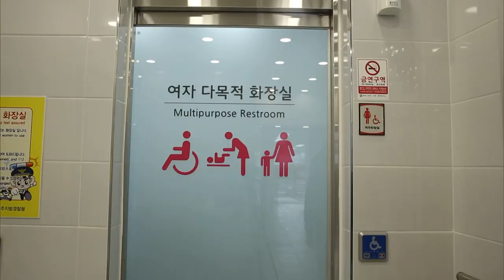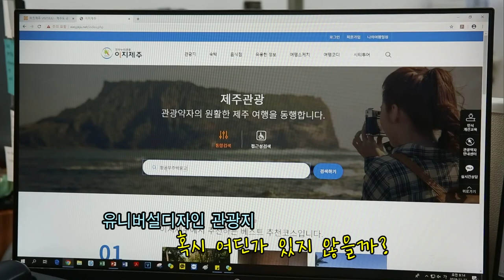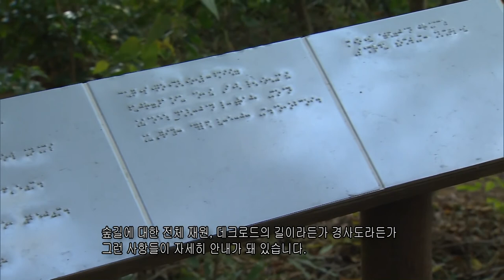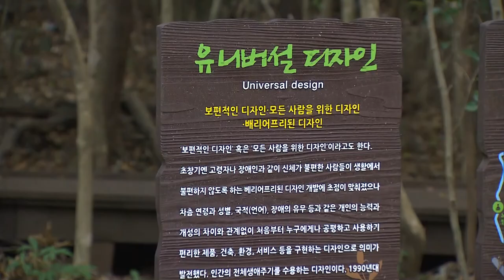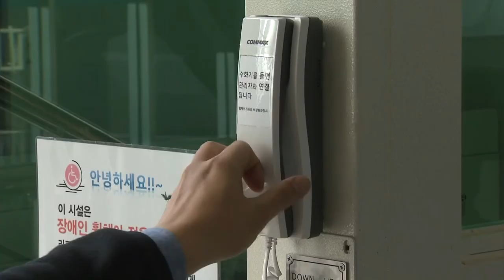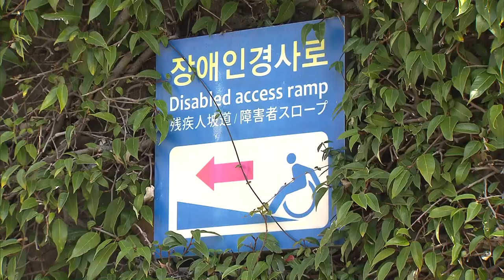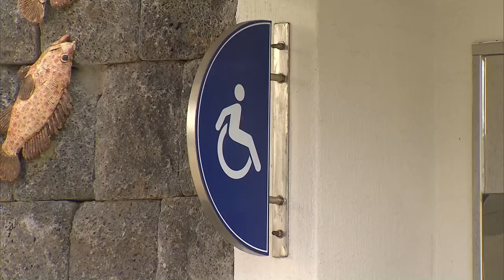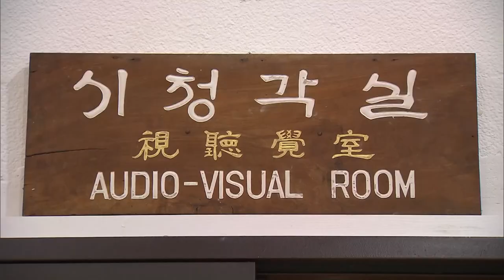JIBS_유니버설디자인 관광지를 찾아라 1부